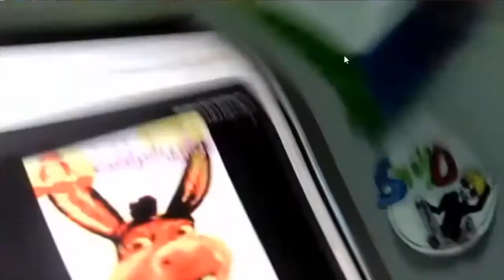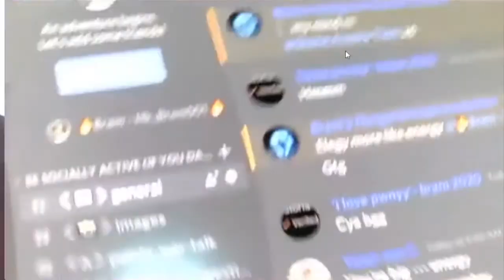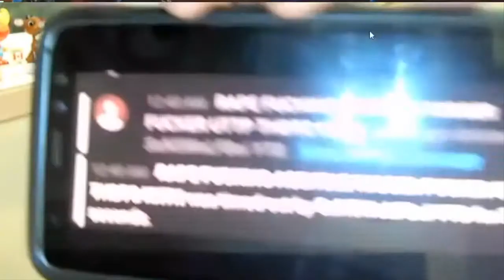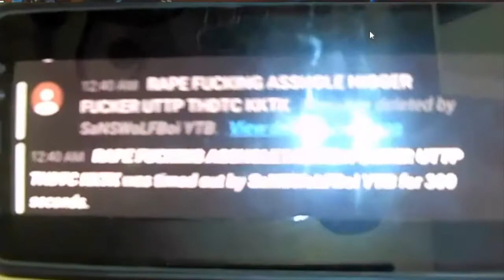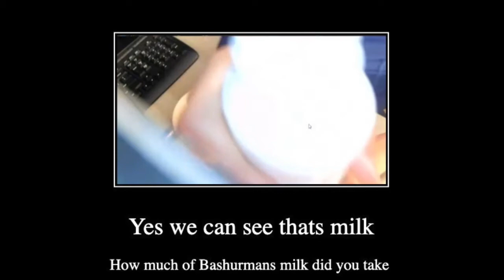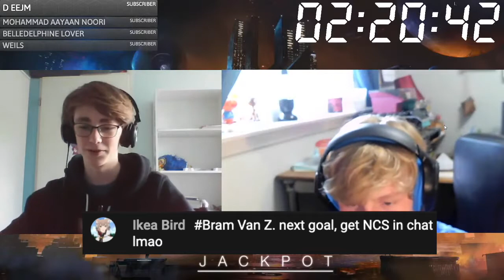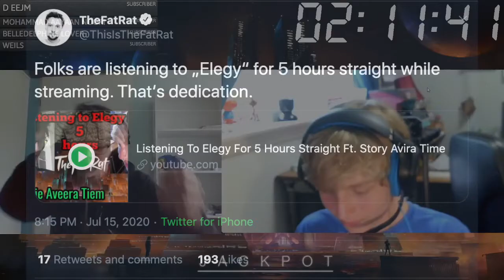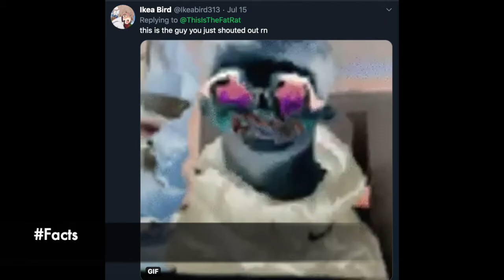Bram van Z. was streaming and THIS happened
This is by far the most iconic moment in Brams channel history